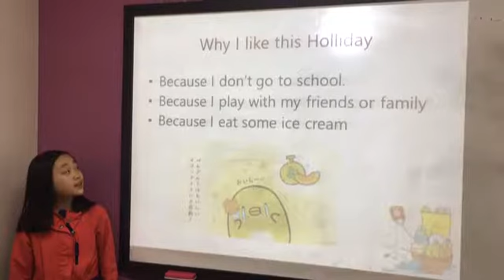FT2B Lucy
설명